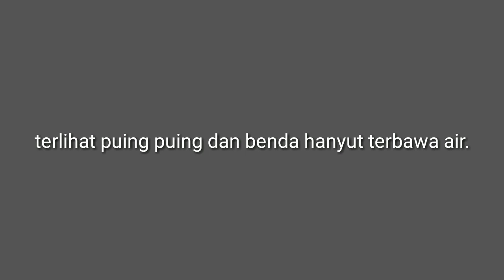Gempa Tsunami Palu Donggala Sulawesi Tengah 28 September 2018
Gempa Bumi Hingga Tsunami
Palu, Donggala,
Sulawesi Tengah
28 September 2018